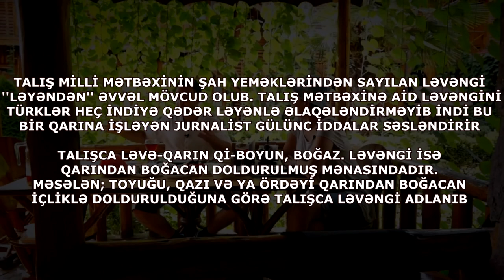Ləvəngi yoxsa Ləyəngi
Ləvəngi sözünün başqa bir açıqlamasıda belədir: "Ləvədəgin" yəni qarında itən, beləki qoz və soğandan hazırlanan içlik bişirilən toyuğun içində gizlədilir, itir görünmür ona görədə adı "Ləvədəgin" kimi qaldığı deyilir. Amma qarınquluya Azərbaycan türkcəsində elə qarınqulu da, gödən, qarınpay da deyilir.